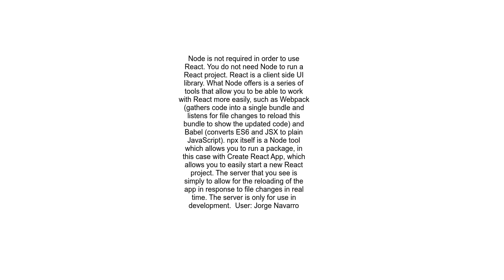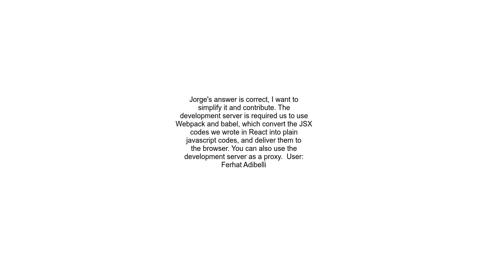Why does React have a server on its own